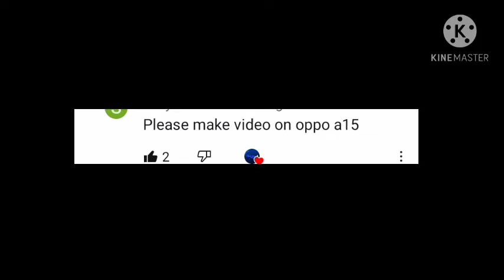Review of oppo a12